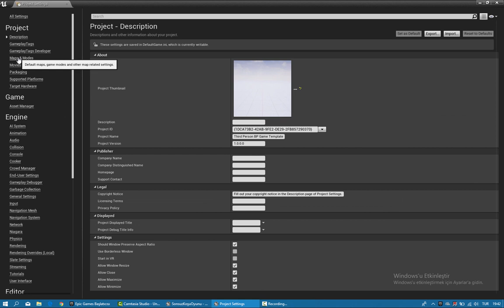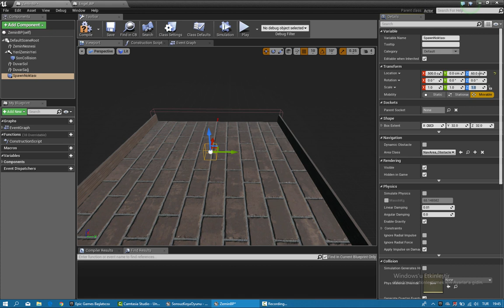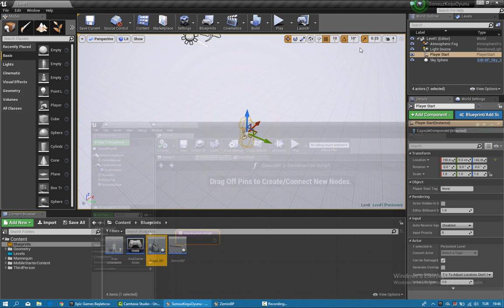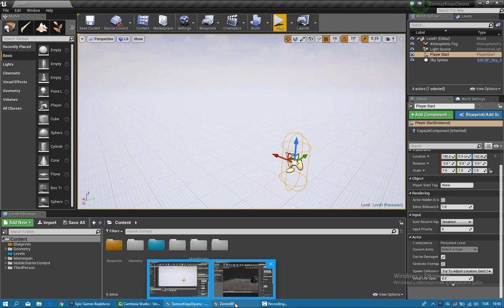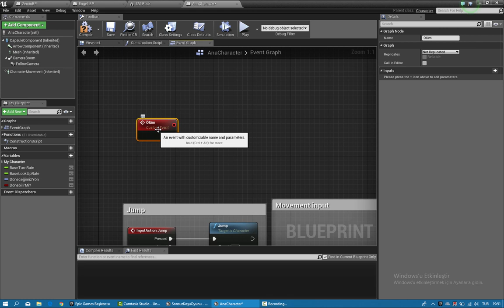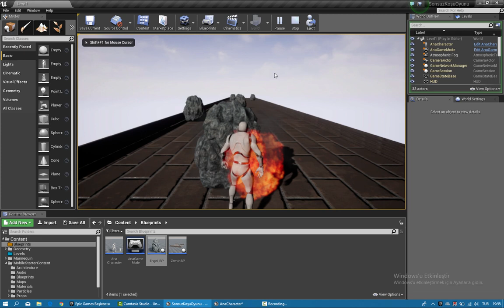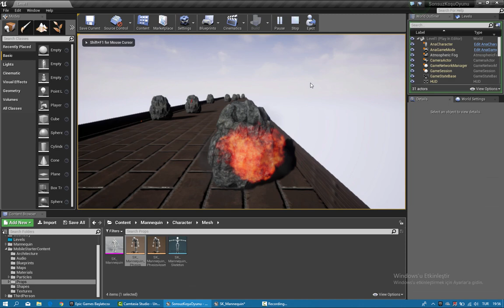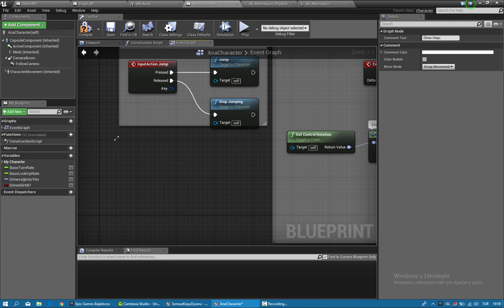Sonsuz Koşu Oyunu | Bölüm 3 | Engel Oluşturma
Merhaba arkadaşlar. Bugün sonsuz koşu oyun serisinin 3. bölümüyle beraberiz.